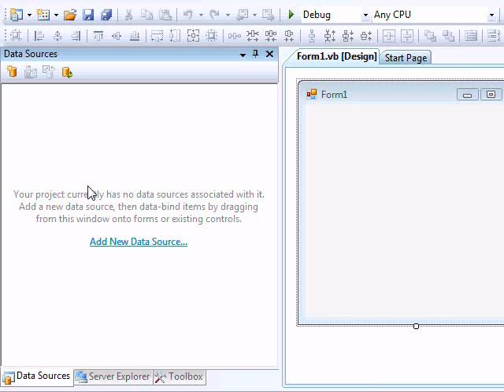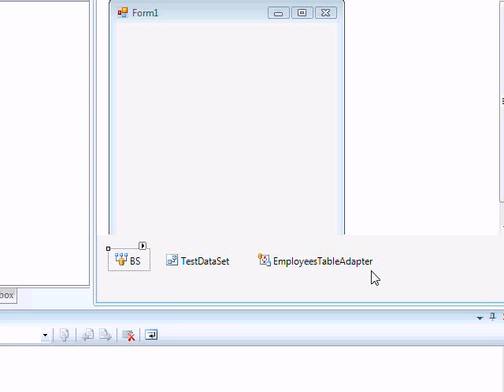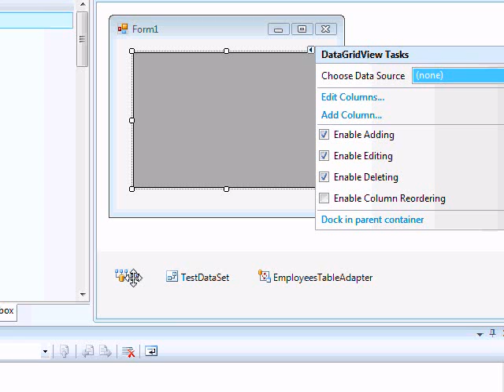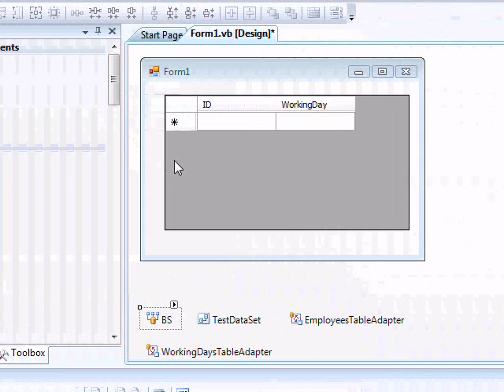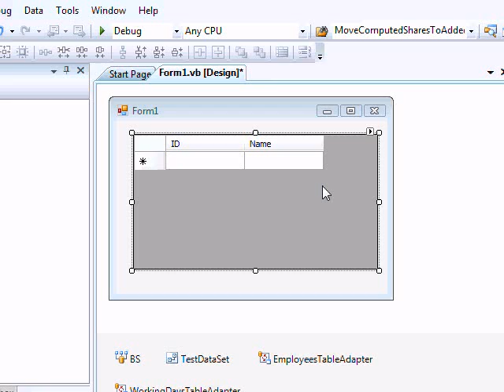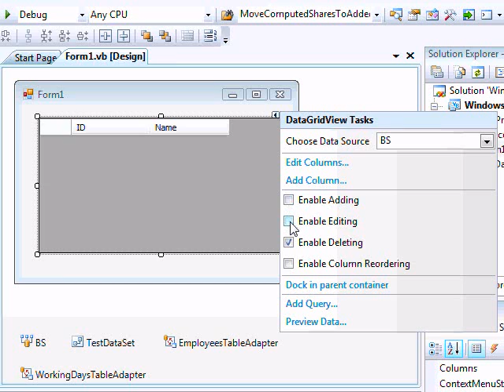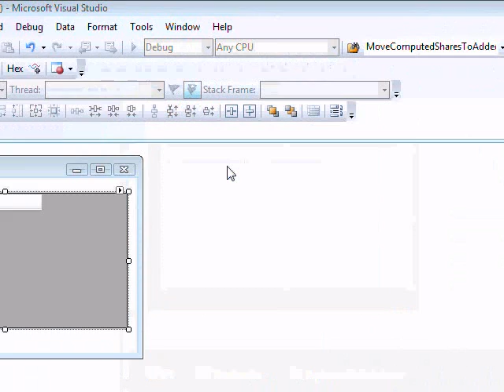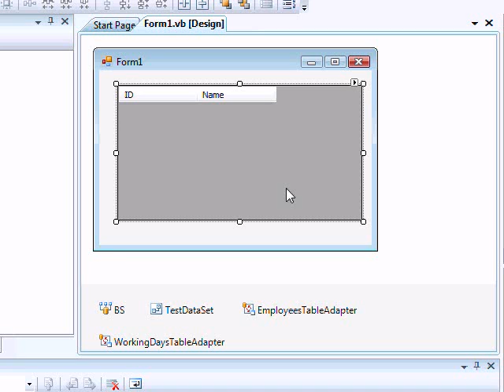Databases and VB.NET tutorial 02 : DataGridView and Databases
for more tutorials and how to.